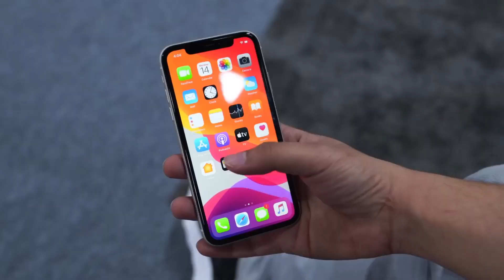iPhone 11 Only 29,999 Rs Flipkart Big Billion Days Sale & Amazon Great Indian Festival Sale